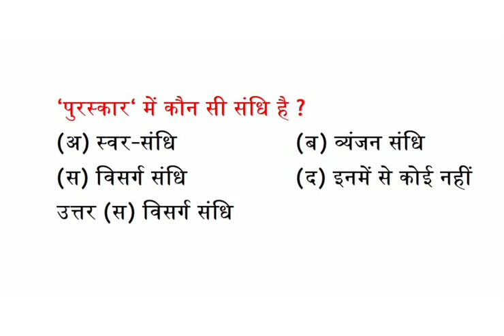‘पुरस्कार‘ में कौन सी संधि है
(अ) स्वर-संधि    (ब) व्यंजन संधि
(स) विसर्ग संधि   (द) इनमें से कोई नहीं
उत्तर (स) विसर्ग संधि